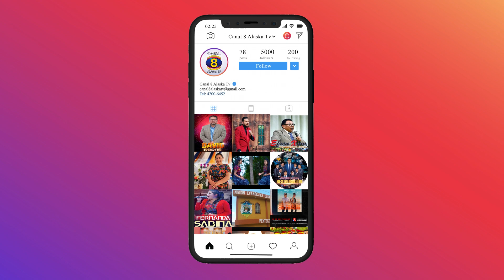Siguenos en Instagram canal 8 alaska tv